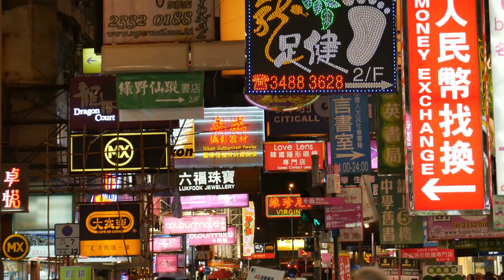【中國旅遊2024】香港必去景点介绍 | China attractions | 中國旅遊攻略 | china travel 2024 | 香港 旅遊 | 雲遊中國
香港，位於中國南部的一個特別行政區，是一個充滿活力和魅力的國際都市。這裏融合了東西方文化，擁有獨特的地理位置和多元的社會氛圍，成為亞洲最繁忙和多元化的城市之一。

香港以其獨特的天際線和現代建築而聞名，其中最具代表性的是維多利亞港的夜景。站在維多利亞山上，俯瞰著霓虹燈閃爍的高樓大廈，感受到這座城市的無限活力和繁榮。

除了現代化的一面，香港也保留了豐富的歷史和文化遺產。你可以遊覽到古老的寺廟、歷史悠久的街區，如中環、葵青和油麻地，感受到濃厚的中華文化氛圍。

現在，請跟我們一起前往香港。

▼ 香港必去景點大公開 ▼
0:00 介紹
1:34 維多利亞港 / Victoria Harbor
2:46 淺水灣 / Repulse Bay
3:52 廟街 / Temple Street
5:01 中環 / Central
6:24 嗇色園黃大仙祠 / Wong Tai Sin Temple
7:37 太平山頂 / Victoria Peak
8:51 天壇大佛 / Big Buddha

請在留言區告訴我們你的最愛以及你想去或者想了解的下一個目的地，我們會盡快為你帶來最新的旅遊攻略♥